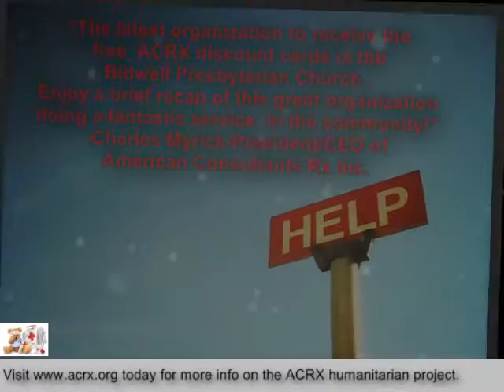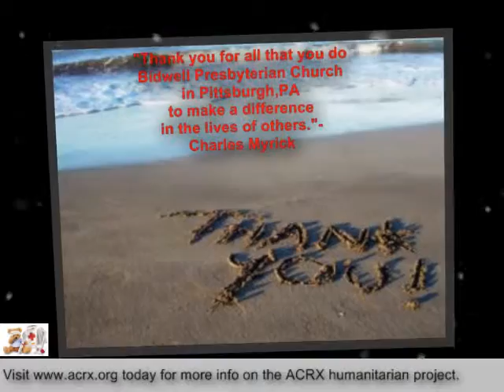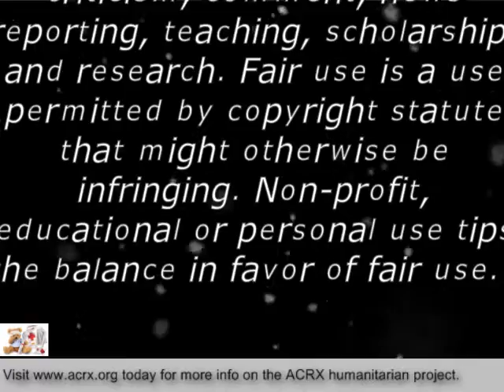Free Medicine Help Donated to Bidwell Presbyterian Church by Charles Myrick of ACRX